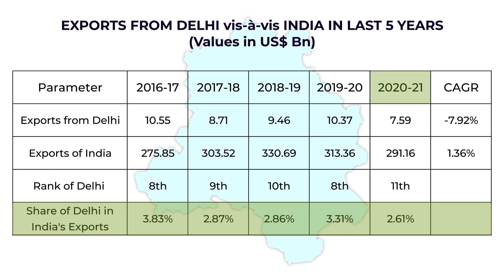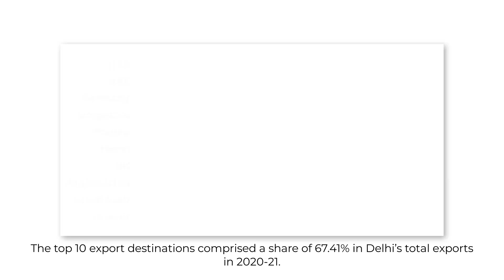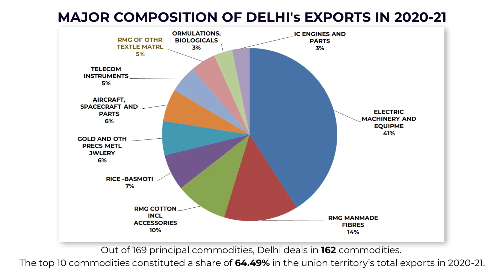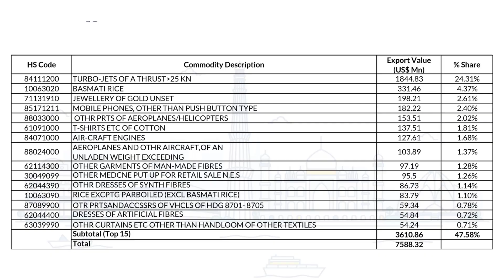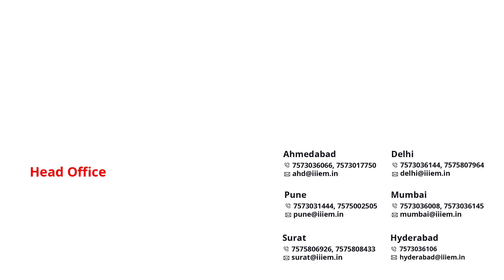India की Capital Delhi से कैसे Export करें? Export Import Business | Know My State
Features:-
1. Youtube Videos
2. Books
3. Video Subscription
4. HS Code
5. Resources
6. Events
7. Currency Conversion

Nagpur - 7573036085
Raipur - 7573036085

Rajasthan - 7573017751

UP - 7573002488